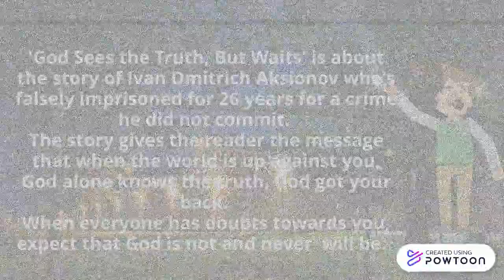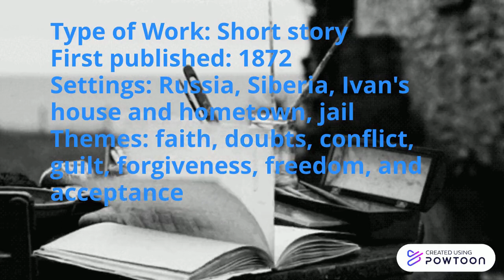God Sees the Truth, but Waits by Leo Tolstoy | characters | themes | lessons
A great story by great Leo Tolstoy.

An inspiring and awakening story of Aksionov's life.

References: (images and information)